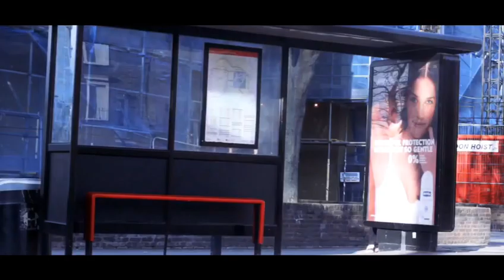Trailer for the New Single "POWER" coming soon.Remixed by Ariano Kina and Marco Bruzzano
Trailer for the up and coming single by Sterling Void featuring vocals from Noel DaCosta (Remixed by Ariano Kina and Marco Bruzzano),

Directed by Michael Afrifa